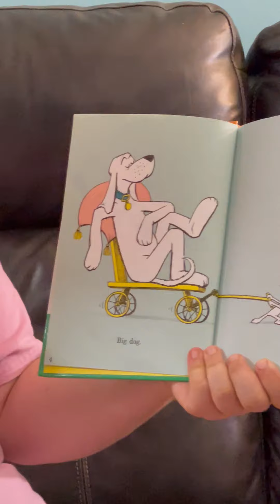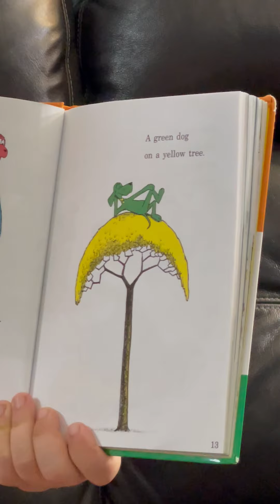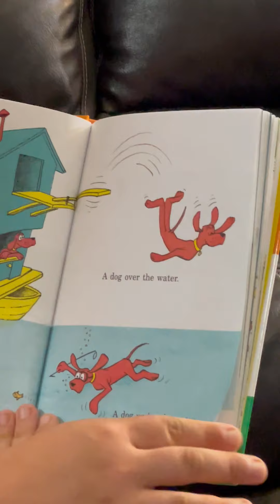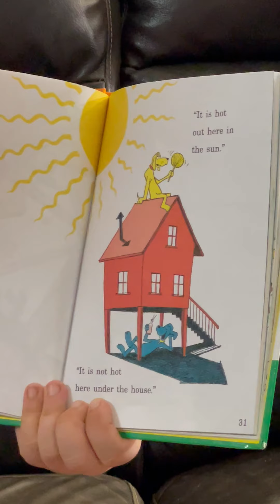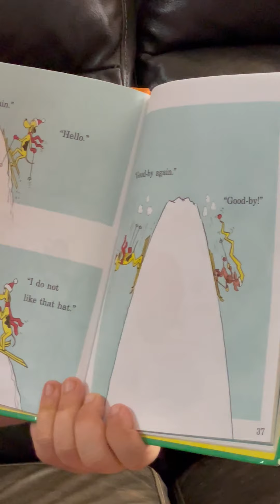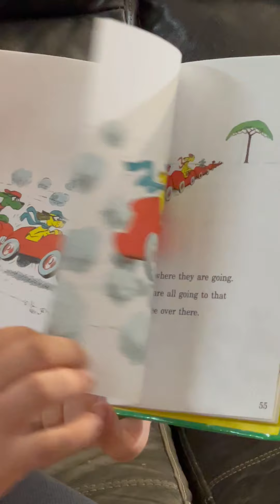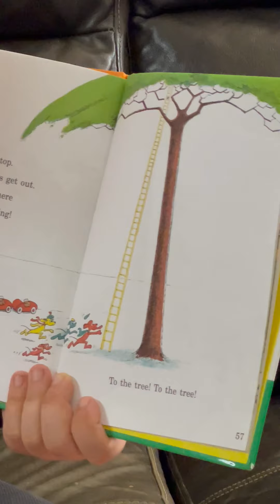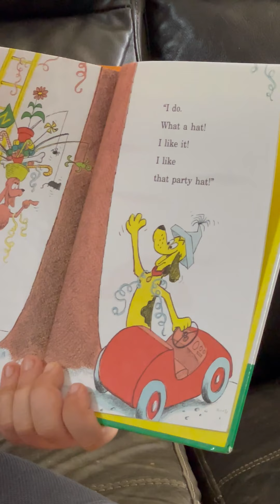Go, Dog. Go! by P. D. Eastman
Go, Dog. Go! by P. D. Eastman as read by Grace